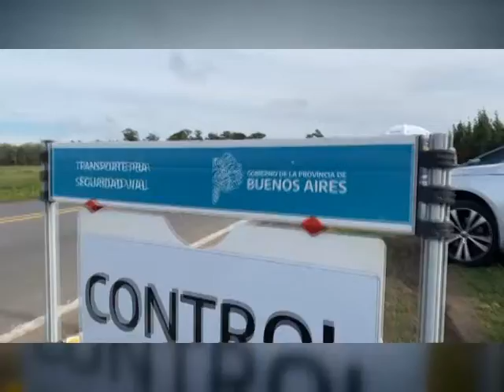ARBA detectó $ 205 millones de mercadería en infracción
CRISTIAN GIRARD - Durante un amplio operativo de control realizado en forma simultánea en distintas zonas del territorio bonaerense, ARBA labró 138 actas de infracción por un valor de mercadería de $205 millones. Las acciones se enfocaron en la comercialización de granos, a través del control de la mercadería en tránsito.